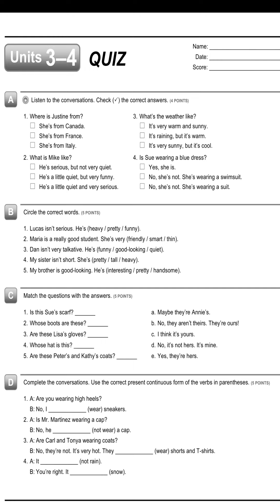Interchange Fifth Edition Intro Level Assessment Written Quiz Unit3-4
A Listen to the conversations. Check the correct answers.
1.
MAN: Your name is interesting, Justine. Are you French?
JUSTINE: No, I’m not.
MAN: Are you Italian?
JUSTINE: No, I’m Canadian.
MAN: You’re from Canada?
JUSTINE: Yes. My family is from Montreal originally.
2.
WOMAN: Where’s Mike?
MAN: Uh, Mike? I don’t know him.
WOMAN: He’s my friend from school. He’s a little quiet.
MAN: Oh, is he serious?
WOMAN: Actually, no, he’s not. He’s very funny.
3.
MAN: Wow! It’s really warm today.
WOMAN: Yes, it sure is.
MAN: And it’s sunny, too.
WOMAN: No, it’s not. Look! It’s raining!
MAN: Oh. Oh, well.
4.
PHIL: Hey, Sue! How are you?
SUE: Great, Phil. How about you?
PHIL: I’m OK. Hey, you look great! That’s a nice suit.
SUE: Thanks. It’s new. Um, where’s Ms. Collins?
PHIL: Uh, she’s right over there. She’s wearing a blue dress.
SUE: Oh, I see her. Thanks

Quiz answer key

A (4 POINTS)
1. She’s from Canada.
2. He’s a little quiet, but very funny.
3. It’s raining, but it’s warm.
4. No, she’s not. She’s wearing a suit.
B (5 POINTS)
1. funny
2. smart
3. quiet
4. tall
5. handsome
C (5 POINTS)
1. d
2. a
3. e
4. c
5. b
D (5 POINTS)
1. ’m / am wearing
2. ’s not / isn’t / is not wearing
3. ’re / are wearing
4. ’s not / isn’t / is not raining
’s / is snowing
E (6 POINTS)
1. Are they from Australia?
2. Where are you from?
3. How old is she?
4. Is your first language Spanish? / Is Spanish your
first language?
5. Are you Chinese?
6. What’s he like? / What is he like?